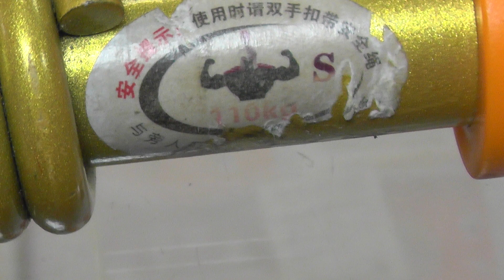Володя впервые закрывает Haoying Gold 110kg кисти полностью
Персональный рекорд.